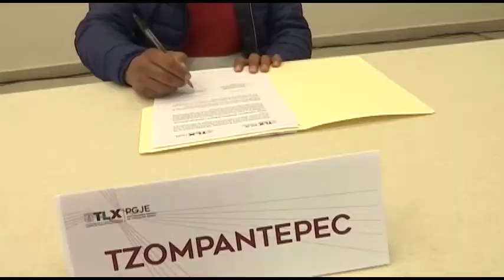Firman PGJE, CJM y municipios convenio de colaboración